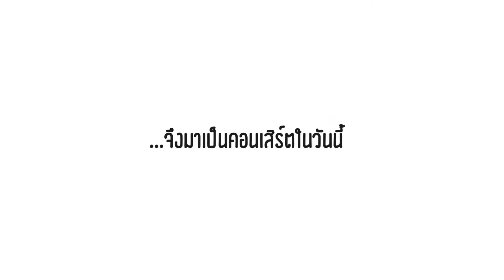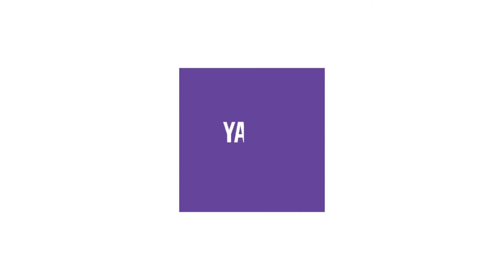JMC concert 2019 edit02